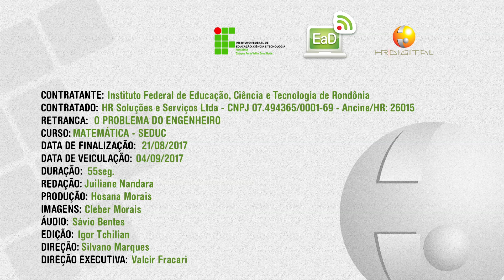Matéria Jornalística - O problema do engenheiro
Vídeo de apoio às aulas de Matemática. Como medir a distância entre dois postes de energia com a existência de um lago entre eles?